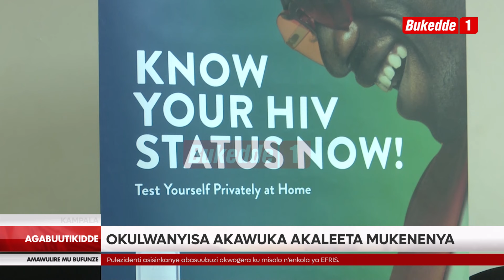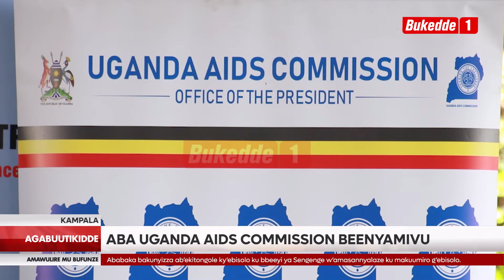Agabuutikidde Abakulembeze e Kasese basabye abantu bamuke ensozi okwewala ebigwa bitalaze